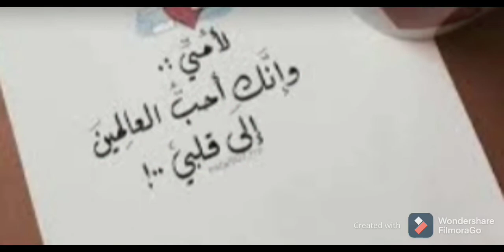إهداء لامي ولكل ام تفانت في حب أولادها💛💛🌺